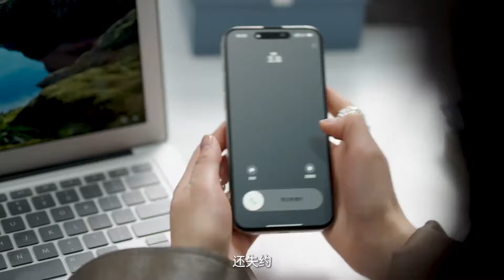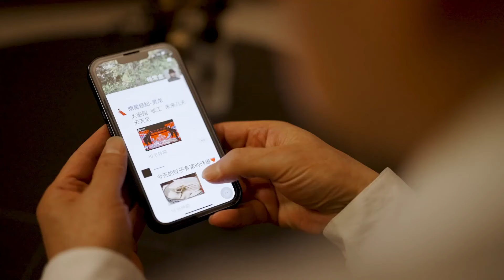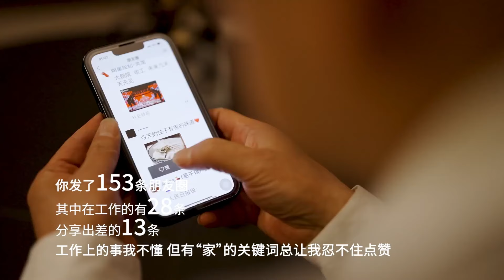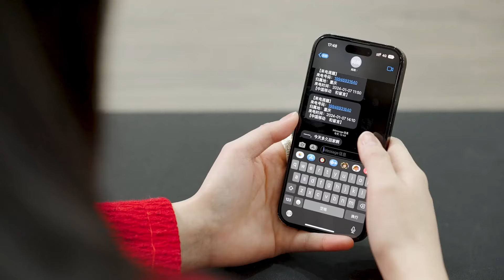黑心主管處處刁難實習生，沒想到實習生竟是天才設計師，是公司花大錢請來的【慕容壮壮】